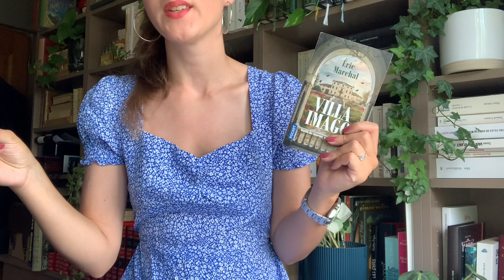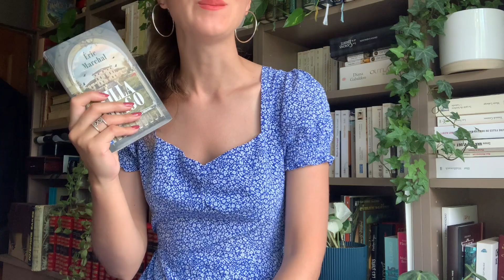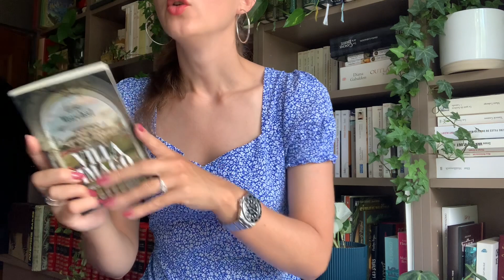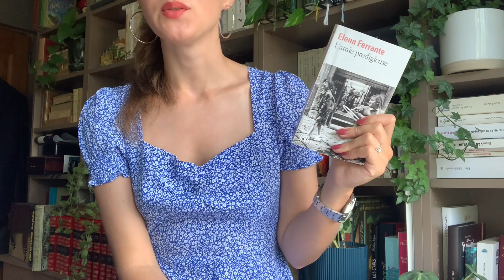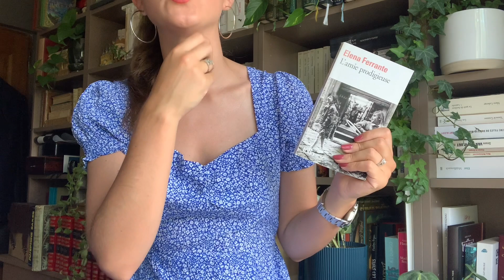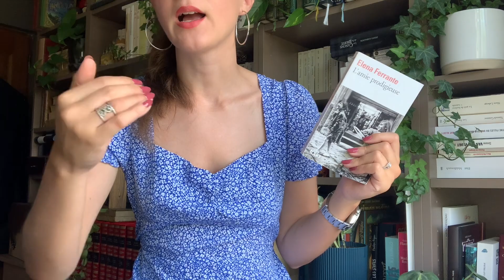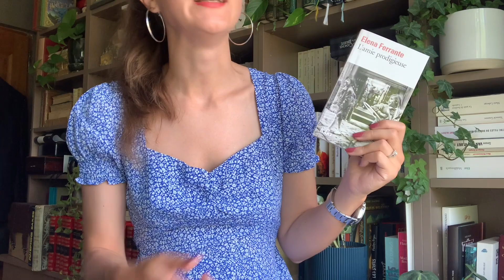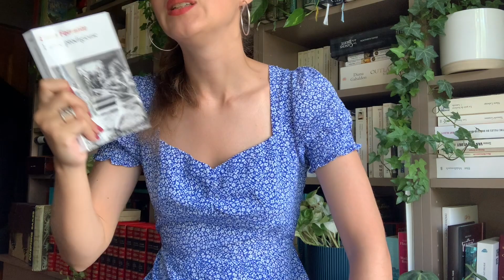Update lecture #84 : Une villa mystérieuse et une saga d'été en Italie 😍📚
Hello !

AILLEURS :
Goodreads : bookyarmond